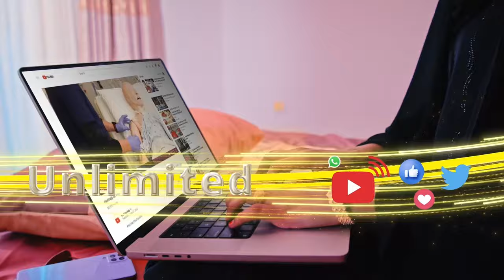Xisbiga Waddani ayaa maanta mar kale maamuusay Abwaan Abees